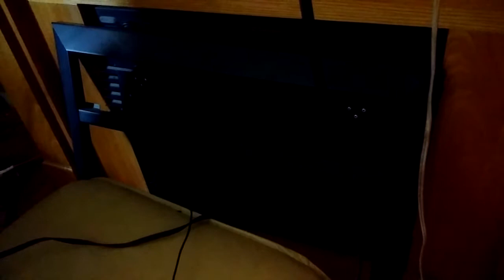I'm just a dreamer you can tell her now Stonewall Jackson Poor Boys Studios